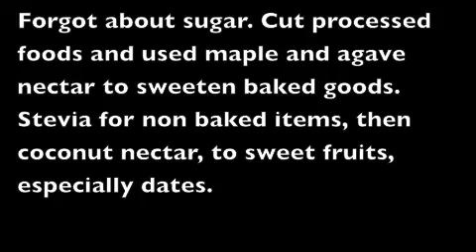Making Transitions To Eat Healthier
Steps I took to eat healthier that took me from eating the standard American Diet (S.A.D) of meat, processed foods, dairy, and salt to a low fat raw vegan diet of fruits, vegetables, and minimal overt fats, nuts and seeds.